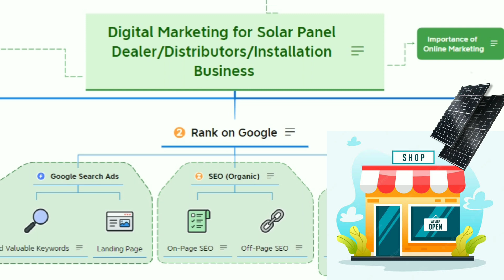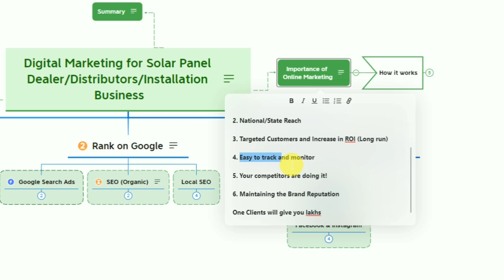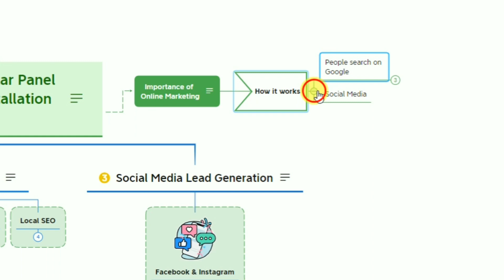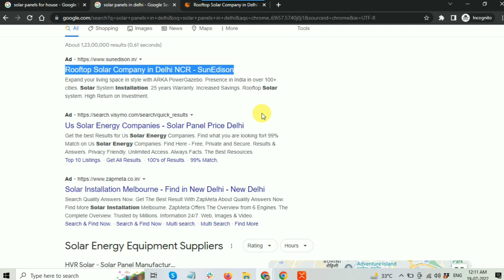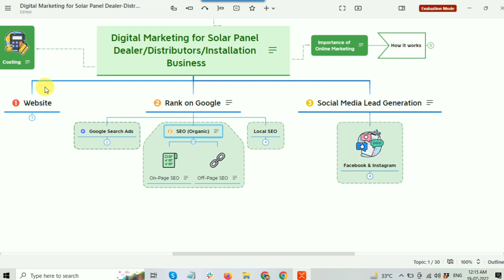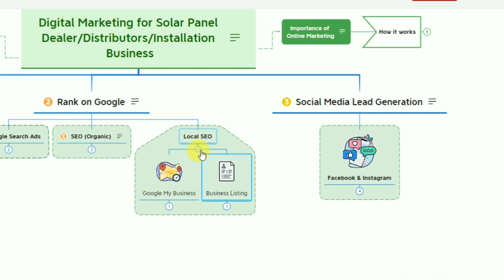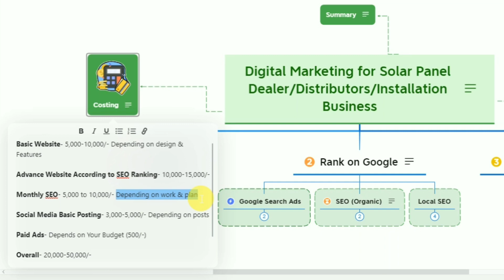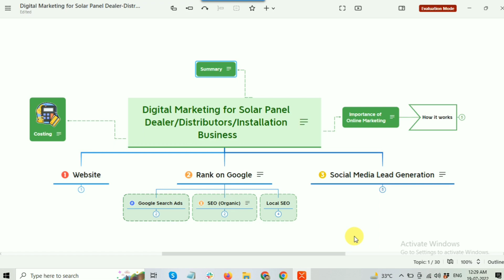Digital Marketing for Solar Companies, Dealers/Distributors | Social Media, SEO, & Lead Generation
If you are a solar dealer, distributor, or solar panel manufacturing company then this video is especially for you.

If you are looking for the best marketing plan for a solar energy company, solar marketing strategies, and marketing strategy for solar panels then this video covers everything about solar business digital marketing ideas, and planning in complete depth.

In this video, I have discussed a complete step-by-step digital marketing strategy for solar energy companies' dealers/distributors. How they can grow their solar panel selling business and increase their visibility online by using different types of digital platforms including social media, google, SEO, and lead generation. Marketing is an essential part of the solar panel business plan. Without marketing, a business can not survive in long run.

A well-executed digital marketing strategy is important if you want to:

🎯 Increase your online presence
🎯 Get more high-quality inbound leads
🎯 Get more customers
🎯 Increase your revenue
🎯 Expand your business into new markets, new states, and new countries.

Sound like a perfect plan? Great!

To increase your sales you have to increase your online visibility and presence. Be Everywhere Your Buyers Are Online.

If you ask me which is the best way to get solar leads, then one line answer to get high-quality solar leads is Google Ads, SEO, Google My Business, and Social Media Lead Generation including Facebook ads and Instagram ads.

I hope this video will provide you with the exact path to start running your own digital marketing campaigns for your solar panel business, but if you're feeling overwhelmed, I'm here to help you!

𝐓𝐨𝐩𝐢𝐜𝐬 𝐜𝐨𝐯𝐞𝐫𝐞𝐝 𝐢𝐧 𝐭𝐡𝐢𝐬 𝐯𝐢𝐝𝐞𝐨:
✔️ Digital Marketing for Solar Companies
✔️ Solar Digital Marketing Agency
✔️ Lead Generation for Solar
✔️ Digital Marketing Strategies for Solar Companies
✔️ Social Media Marketing for Solar
✔️ SEO for Solar Companies
✔️ Digital Marketing Strategy for Solar Panel Dealers
✔️ Digital Marketing Strategy for Solar Panel Distributors
✔️ Solar Lead Generation Companies
✔️ Internet marketing for solar companies
✔️ Digital marketing for solar panels
✔️ Commercial solar lead generation
✔️ Residential solar lead generation
✔️ Seo keywords for solar
✔️ Solar PV lead generation
✔️ Marketing strategy for solar products
✔️ Marketing strategies for solar business
✔️ Solar system marketing plan
✔️ Digital marketing agency solar

This video is helpful for everyone who manufacturers or sells solar products. The video language is suitable for Hindi/Urdu-speaking people.

𝐎𝐧𝐥𝐢𝐧𝐞 𝐌𝐚𝐫𝐤𝐞𝐭𝐢𝐧𝐠 𝐒𝐭𝐫𝐚𝐭𝐞𝐠𝐢𝐞𝐬 𝐂𝐨𝐯𝐞𝐫𝐞𝐝 𝐢𝐧 𝐭𝐡𝐢𝐬 𝐕𝐢𝐝𝐞𝐨:
👉🏽 Website Design for Solar Business
👉🏽 Google Ads Strategy / PPC Campaigns Advertising Planning for Solar
👉🏽 SEO Strategy for Solar Business / Google Ranking Plan for Solar Companies
👉🏽 Social Media Marketing Strategy for Solar Energy Company (Facebook, Instagram, Linkedin & Twitter etc.)
👉🏽 Video Marketing Strategy / Youtube Marketing Plan
👉🏽 Remarketing Strategy for Solar Lead Generation
👉🏽 Inbound Lead Generation Strategy for Solar Panel Business

अगर आप अपने सोलर पैनल बिजनस को बढ़ाना चाहते है तो ये विडिओ आपके लिए है। इस विडिओ मे मैंने बताया है कि आप अपने सोलर बिजनस को कैसे इंटरनेट, गूगल, और सोशल मीडिया की मदद से बढ़ा सकते है। ये विडिओ सोलर पैनल डीलर, डिस्ट्रिब्यूटर, व सोलर कंपनी के लिए काफी मददगार होगा।